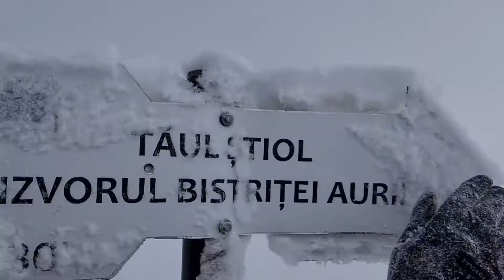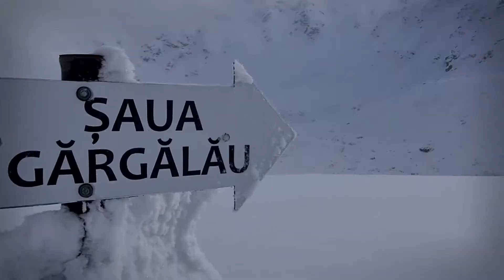Drumetie Muntii Rodnei 17.01.2021